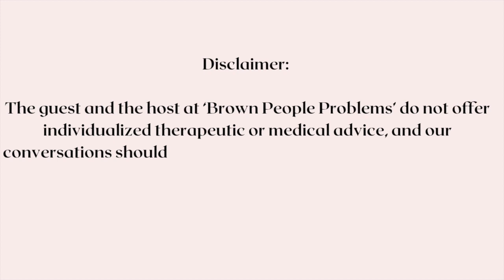5 myths busted about power, abuse & control 💣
Welcome to another episode of Brown People Problems, where your host, Nikita Sehgal, along with her guests chat about what it means to navigate life while being Brown!

🚨Trigger warning: conversation about research regarding physical abuse, sexual abuse, manipulation and similar sensitive topics. Please engage mindfully.

This is part two of last week's episode. Listen to us chat about 5 myths like "women lie about abuse" and "men who abuse women are mentally unwell".

Navreen is a first-generation immigrant born and raised in Punjab,India. She earned a Master's degree in Counselling Psychology and is a registered clinical counsellor and practicing since last 4 years. She holds her expertise and specializes in working with young adults and couples, providing marriage and relationship counselling. Navreen also works as a child and family therapist, actively engaged in assisting families affected by domestic violence.

Who am I:

Hi! Thank you for stopping by. I’m Nikita, a full time brown Psychotherapist, living in Canada 🇨🇦 and love to create creative content part time. Through book reviews and my podcast, called Brown People Problems, I chat about inclusion and diversity in lives of BIPOC and specifically SA lives, in both literature and in real life!